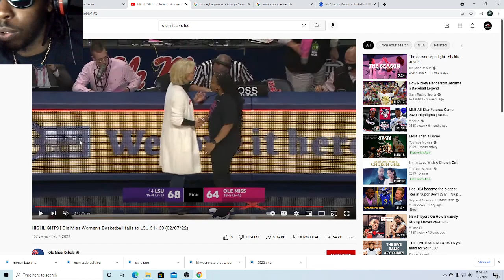Shakira Ole Miss Austin Vs LSU | 2/7/22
Shakira Austin Over Boston